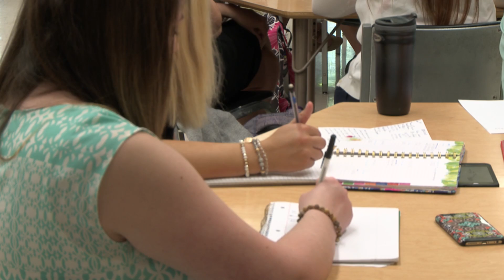Nursing Mentoring program